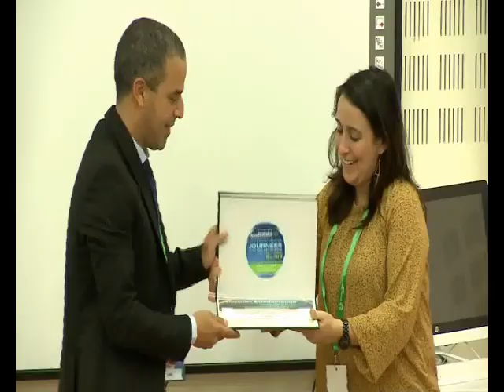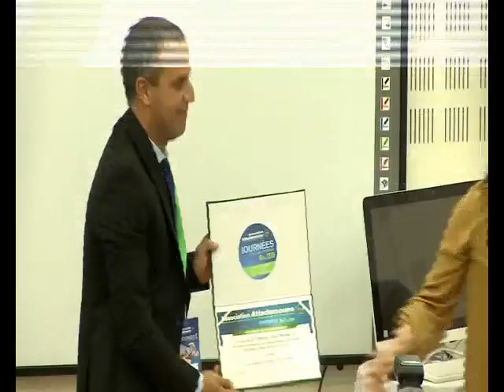L'ouverture des Journées Collabo Pharma 2019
La vidéo de l'ouverture des Journées Collabo Pharma 2019 organisé par l'Association Attadamoune des employés de secteur pharmaceutique d'Agadir à la faculté de médecine et de pharmacie d'Agadir.